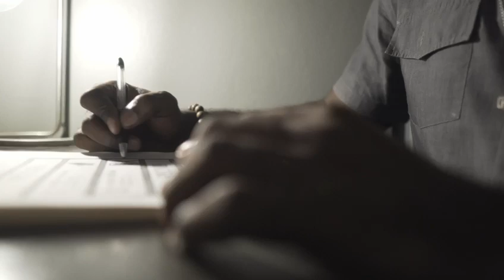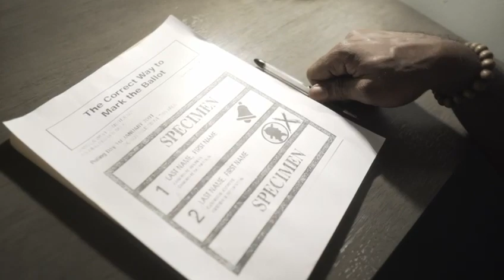Start Local| Vote PNP| Put the X beside the head